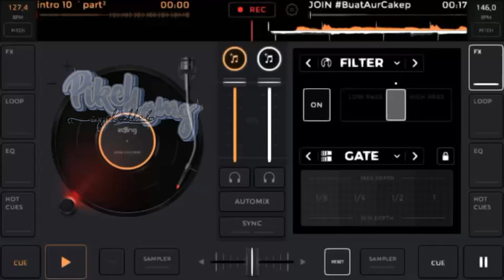recorderny stroke🙃colong aj y-